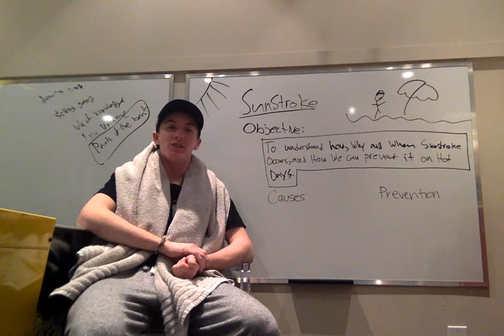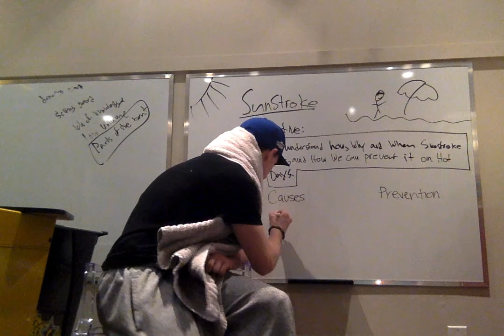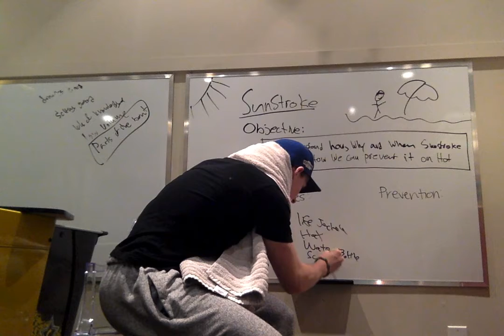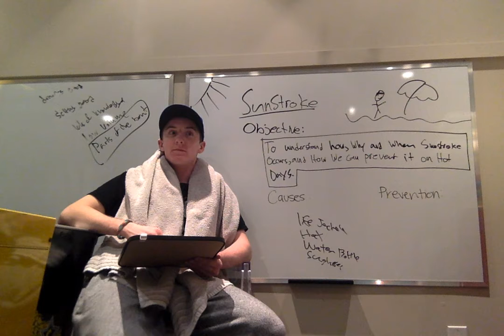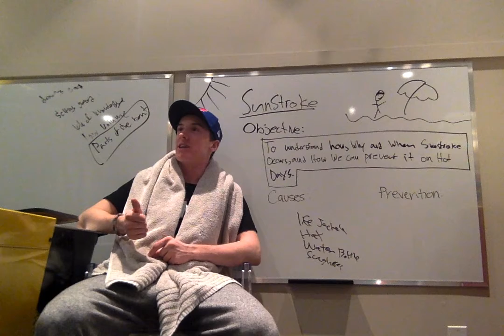Sunstroke with Will (Revised)